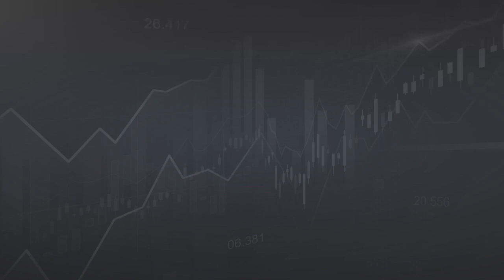Indian Hotels Company shows strong recovery, shrugging off the pandemic blues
Indian Hotels Company (IHCL), a leading hospitality player in India is well placed to capitalize on the recovery in domestic leisure travel after the interruption caused by the second wave of COVID 19.

Occupancy rates in India reached 60% during July-August 2021 from the lows of 20% in May 2021. Similar trends have been witnessed in US and UK markets. IHCL’s focus on reducing debt on its books and strengthening its asset-light model also augur well for its profitability.

Improvement in business travel in the next few months is another positive trigger. Indian Hotels stock trades at 29 times FY23 estimated earnings and is a good play on the hospitality sector.